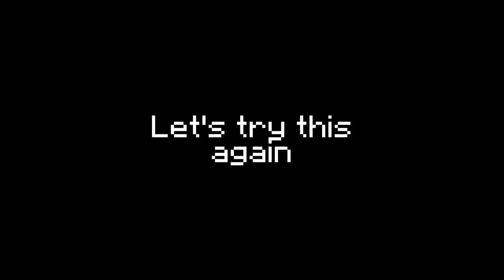ROBLOX - Prison Life v2 0 (Part 2)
All the sound effects used in this video are not from me.